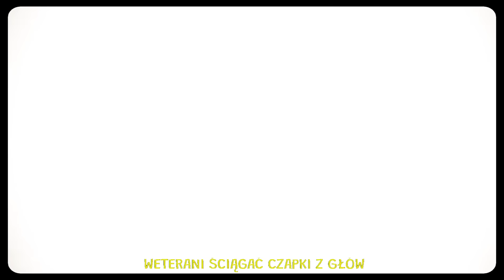VKIE - NIEMIŁO prod. LEENY (VISUALIZER)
🌴ROCZNIK 2000 WETERANI SCIAGAC CZAPKI Z GLOW

🌴CZWARTY Z KILKU SINGLI ZAPOWIADAJACYCH MOJ PIERWSZY POWAZNY MATERIAL PT. "DŻUNGLA"

🌴CZY TY ODNAJDZIESZ SIE W SWOJEJ DŻUNGLI?

🌴STREAMINGI: SOON